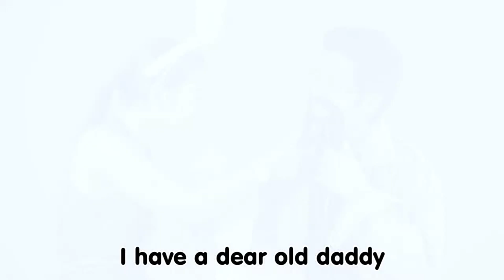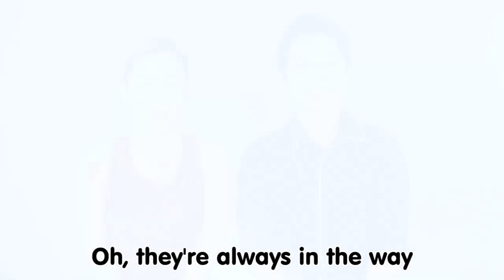Father's Whiskers | Family Sing Along - Muffin Songs